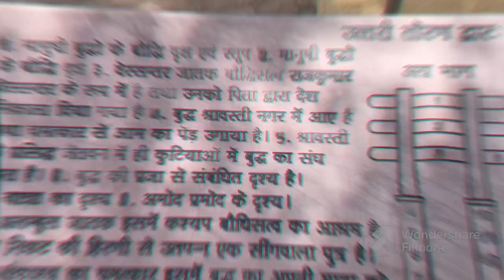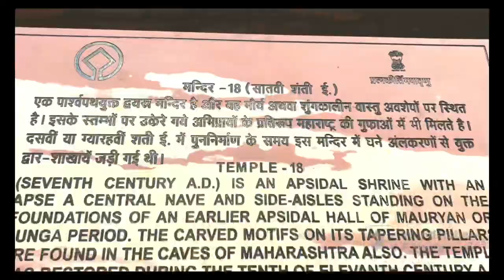sanchi stupa#Bhopal#heritage#fun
Visit to Sanchi stupa on May 2023.
Amazing experience.